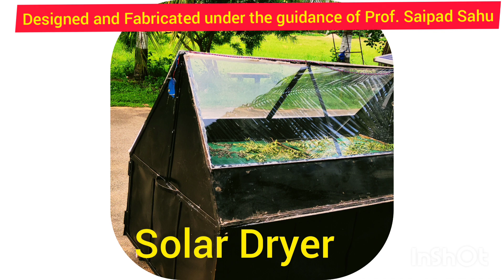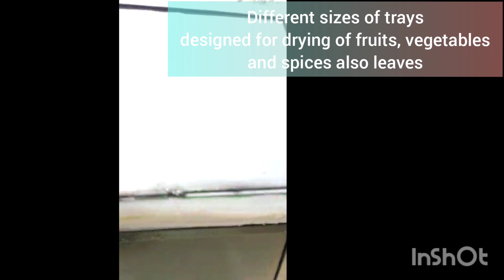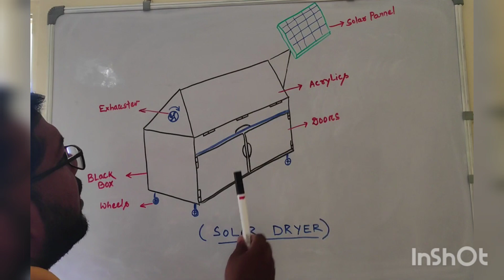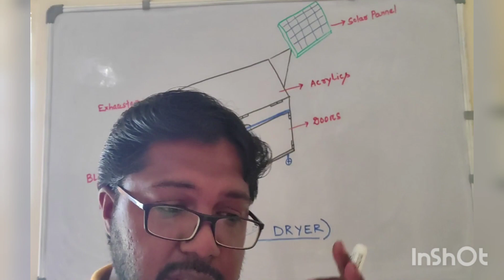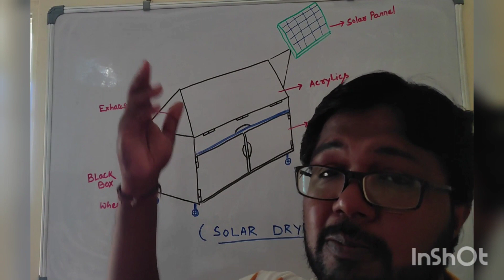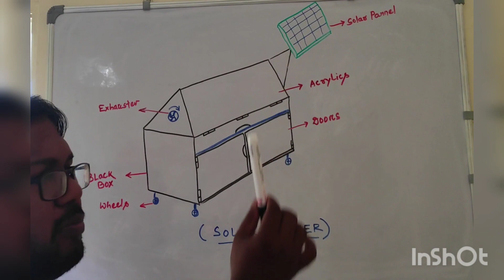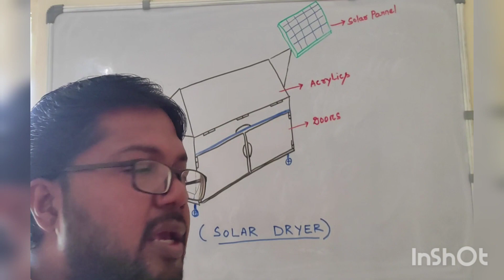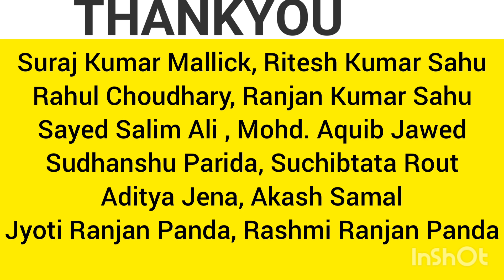सोलर ड्रायर केसे बनाएं? ll Multi Purpose Solar Dryer Fabrication ll High Benefit ll हिंदी में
Renewable energy sources like Solar energy can be used to increase temperatures needed for most of the drying applications. Solar dryers use air heated through solar energy collectors, as a black box design.

An integrated solar dryer is one in which solar energy collection and drying take place in a single unit. Cabinet dryers, rack dryers, tunnel dryers, greenhouse dryers, and multi-rack dryers fall under this category. Normally, these dryers are compact in size and are stand in one units.

Other types of Solar Dryers are Distributed solar dryers and Mixed mode Solar Dryers.

Uses of solar dryer
Solar dryers can be utilized for various domestic purposes. They also find numerous applications in industries such as textiles, wood, spices, crops, leaves,fruit and food processing, paper, pharmaceutical, and agro-industries. Solar driers have the following advantages.

Solar dryers are more economical compared to dryers that run on conventional fuel/electricity.
The drying process is completed in the most hygienic and eco-friendly way.
Solar drying systems have very minimum operation and maintenance costs.
Solar dryers last longer. A typical dryer can last 10-15years with less maintenance.

This Project work has carried out by 2021 pass out Mechanical engineering students Under My guidance (Prof. Saipad Sahu). All the design work, ANSYS design, calculation and Fabrication work has carried out in the Workshop of GITA AUTONOMOUS COLLEGE, BHUBANESWAR, ODISHA.

The Author extends his Sincere thanks to the Management of GITA Autonomous College.

The music played is from youtube music library